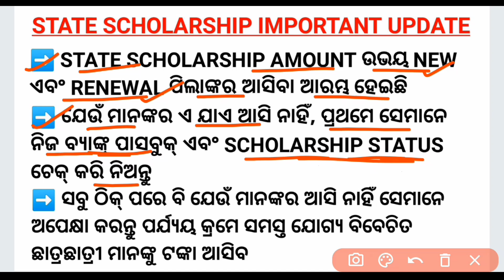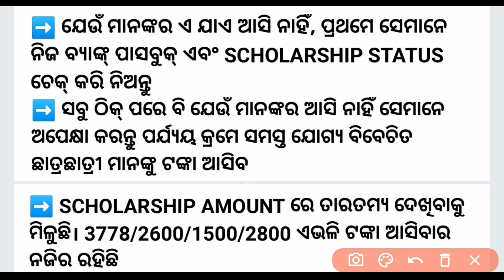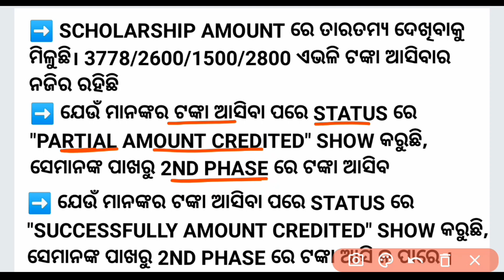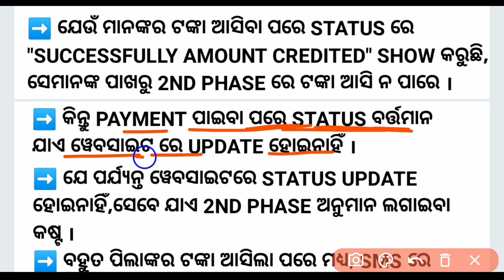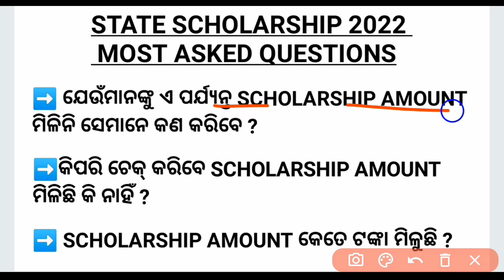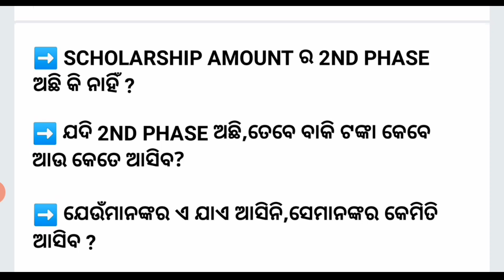State Scholarship 2022 | How to Scholarship Money Received & 2nd Phase Money Received Date | Odisha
ସଂପୂର୍ଣ୍ଣ Update ଜାଣିବା ପାଇଁ Video କୁ ଶେଷ ପର୍ଯ୍ୟନ୍ତ ଦେଖନ୍ତୁ

                           🙏 ଜୟ ଜଗନ୍ନାଥ🙏
                       🙏Jay Jagannath🙏
                             🙏जय जगन्नाथ🙏